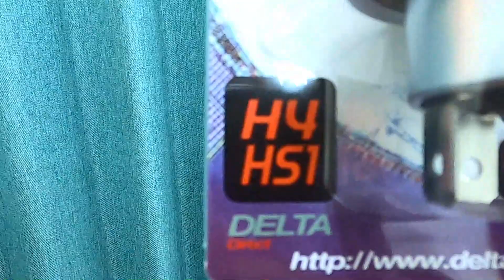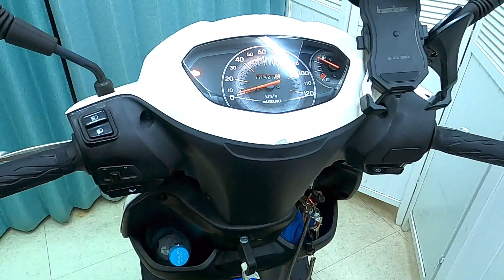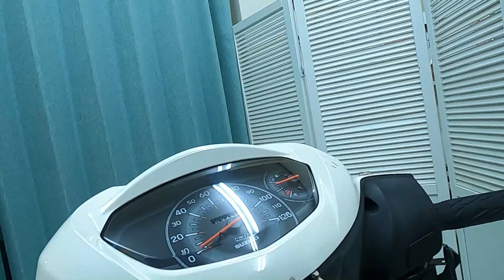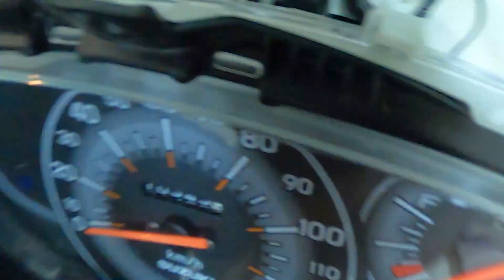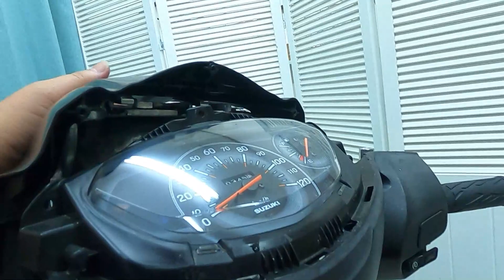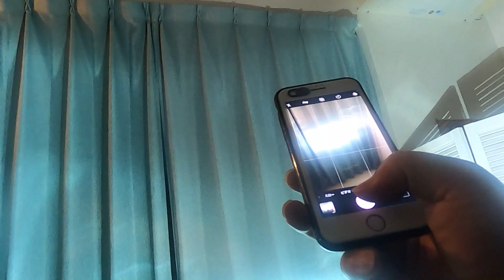注）これ間違ってます(^▽^;)正解はコメント欄に（スズキアドレス125・ヘッドライト球LED交換・素人DIY・原付）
YouTubeはDM機能がありませんので
DMはTwitterでお願いします(^^)

【再生リスト】
ウーバー関連・アドレス125関連・愛車拝見シリーズ・ツーリングはそれぞれ再生リストにまとめています

【使用&オススメアイテム】

ウーバーイーツ公式バック

サーモス20L保温バック
（ウーバー時サブとして使ってます）

（カエディア・Kaedear・Qi）

ヘルメット用ヘッドセット
（スピーカー・Bluetooth）

ヘルメットワイパー

【撮影機材】

GoPro8black　ゴープロ8ブラック

GoPro8用ケース
（ウランジ・Ulanzi）

GoPro ネックマウント